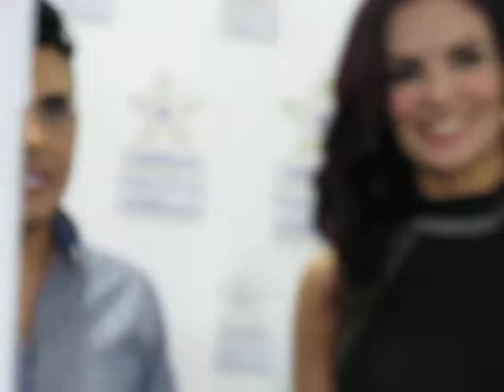ALMA CERO APARECE EN EL ESCENARIO